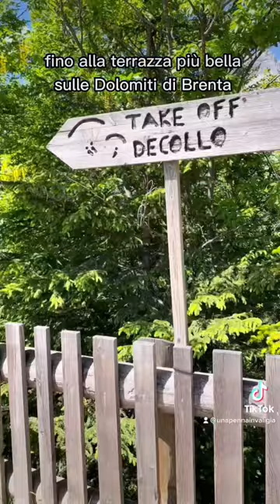2 PUNTI PANORAMICI facili da raggiungere sulle DOLOMITI PAGANELLA ⛰